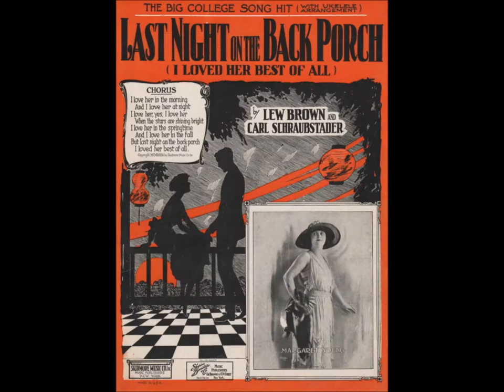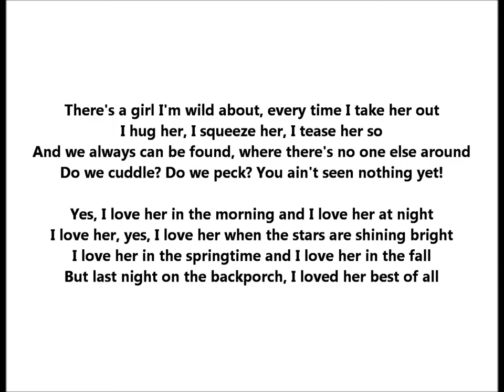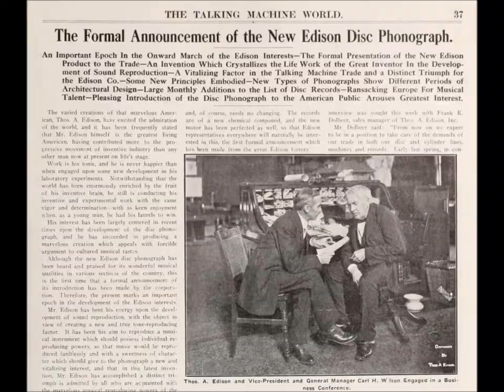Green Brothers Novelty Band "Last Night On The Back Porch (I Loved Her Best of All)" Edison Diamond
Green Brothers Novelty Band plays "Last Night On The Back Porch (I Loved Her Best Of All)" on Edison Diamond Disc 51212.

The song is by Lew Brown & Carl Schraubstader.

The Green Brothers were not the first to make xylophone recordings (that was probably A.T. Van Winkle, who made North American cylinders with Edward Issler in 1889), but brothers Joe Green (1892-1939) and George Hamilton Green (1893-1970) were important recording artists when popular music underwent a transformation around 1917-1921.

The two xylophone artists--sometimes performing together, other times working individually--recorded for nearly every company.

They also played marimba, vibraphone, harpaphone, bells, and chimes.  A younger brother, Lew Green (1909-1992), was also a professional musician, playing guitar and banjo.

All were born and raised in Omaha, Nebraska.

Their musical talents were encouraged by their father, George Green, a prominent bandmaster.

Joe traveled as a member of Sousa's Band from 1915 to 1919.  In 1914 George entered vaudeville.  The November 21, 1914, edition of The New York Clipper notes the appearance of Green and Hodek (a pianist) at Chicago's Great Northern Hippodrome Theatre.  Within a year he earned such titles as "World's Fastest Xylophonist" and "Speed King of Xylophonists."

By late 1916 he was a member of Earl Fuller's Rector's Novelty Orchestra (Fuller around this time served as his manager) as well as a vaudeville and concert artist.  In late 1916 he also began recording.  His first Edison recording, Blue Amberol 3115, was issued in March 1917: Franz von Suppé's "Light Cavalry Overture."

His xylophone playing is accompanied by orchestra.  This was followed in May by the release of Kreisler's "Caprice Viennois" on Blue Amberol 3155, and then in June Edison issued the Suppé overture "Morning, Noon and Night in Vienna" (Blue Amberol 3182).

His first Diamond Disc (80349), issued in July 1917, featured "Light Cavalry Overture" backed by the march from Wagner's Tannhauser.

He recorded only classical and semi-classical pieces in his first year; thereafter, he also played jazz compositions for Edison and other companies.

George Hamilton Green composed many songs that he recorded as a solo artist and with others, including "Fluffy Ruffles," "Greased Lightning," "Vanity Fair," "Watermelon Whispers," "Social Life," and "Log Cabin Blues."  Joe Green composed "I'm Always Smiling."

In 1918 he recorded for other companies, including Emerson and the newly established New York Recording Laboratories, Inc, which produced Paramount records.  "

Venetian Love Song" backed by Dvorak's "Humoresque" was issued as Paramount 30022 on May 20, 1918.

Green joined pianist Victor Arden and saxophonist F. Wheeler Wadsworth to form the All Star Trio, which began recording in 1918.

Joe Green's debut as a solo record artist appears to be on Okeh 1137, issued in April 1919.  He performs on xylophone the Byron Gay song "Sand Dunes."  The two brothers--performing as soloists, working together, and performing with others--made many records in the Okeh studio under the supervision of director Fred Hager, who in the autumn of 1923 left the recording industry to serve as manager of the Greens.

The two Green brothers became a recording team in early 1919.  Their performance of Wallace's "Hindustan" was issued on Okeh 1155 in April 1919.  In May 1919, a disc by the Green Brothers Xylophone Orchestra was issued by Pathé featuring George Hamilton Green's own "Vanity Fair" backed by "Egyptland" (22066).  In that month Emerson issued three performances by the Emerson Xylo-Phiends, a Green Brothers ensemble (George Hamilton Green's composition "Shake Your Shoulders" is on Emerson 9166).

The Green Brothers' Novelty Band is introduced as "another new Victor dance band" in Victor's June 1920 supplement.  Issued on 18667 are the fox trots "La Veeda" and "Desert Dreams."  The supplement states, "The orchestra is largely made up of brass instruments, the sweet, clear tones of cornets being used with quite thrilling effect.  Other brasses sustain the harmony, through which there tinkle the steel-blue notes of xylophone."

Throughout the 1920s they made discs as the Green Brothers' Xylophone Orchestra, Xylophone Band, Novelty Orchestra, Marimba Orchestra, even Mellorimba Orchestra.  They played in hundreds of groups in recording studios and on the radio.  Page 134 of the April 1927 issue of Talking Machine World reports that George was on an extensive tour sponsored by the Leedy Manufacturing Company, maker of Leedy drums, banjos, and xylophones.

Joe died in 1939 following an operation.

George soon afterwards retired from the music business and worked as a cartoonist from his Woodstock, New York home.  He died in 1970.

Sound file was done by Jeremy Passarelli.